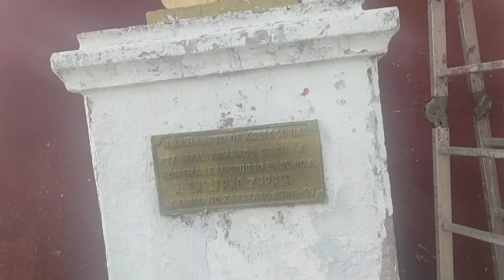Majadas Nayarit "gente muy amable y sencilla"